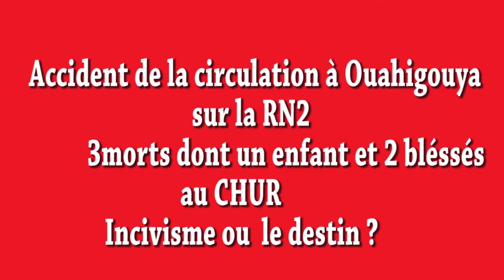Accidents mortels à Ouahigouya: Les autorités annoncent des mesures vigoureuses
Les cas d'accidents sur la route nationale N°2 axe Ouagadougou-Ouahigouya en pleine ville de  Ouahigouya sont inquiétants . Rien que le vendredi 03 avril 2020, un véhicule qui a dérapé de la route a provoqué la mort de 3 personnes . Déçues , les autorités policières et municipales promettent de prendre des mesures pour lutter contre cet incivisme sur la circulation routière